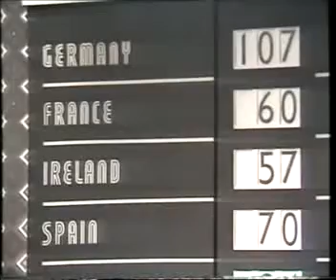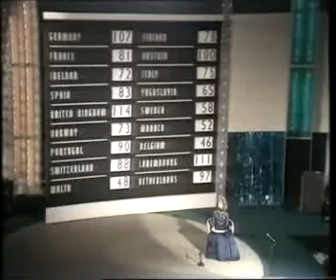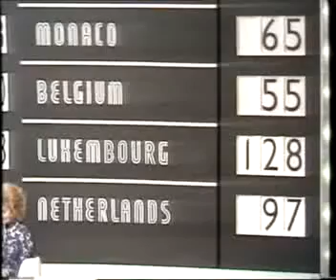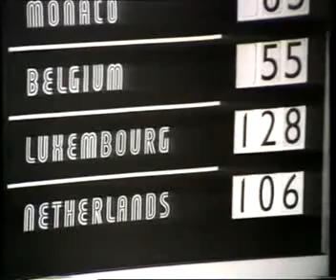Eurovision 1972 - Voting Part 3/3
The third part of the full voting of the 1972 Eurovision Song Contest, with Finnish commentary and in this part the votes from:
- Yugoslavia, Sweden, Monaco
- Belgium, Luxembourg, Netherlands